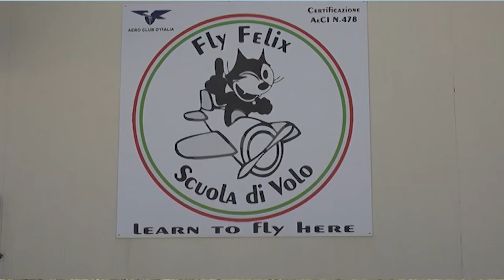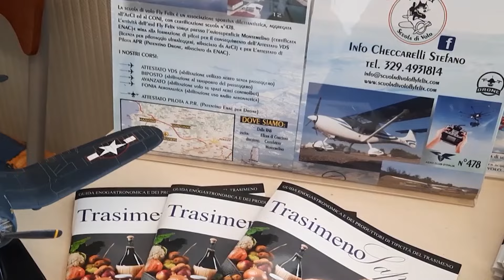MARRA-CALZOLARO 2-2 PROMOZIONE 21 gennaio 2024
Servizio di Alessandro Zampetti